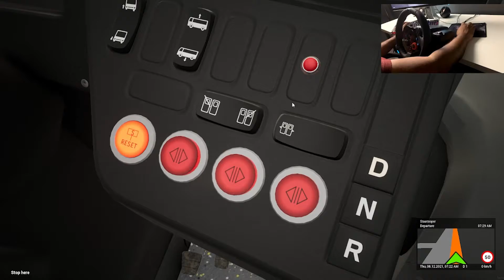The Bus - Gameplay 1.5 Beta Logitech G29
In this video we are playing THE BUS Gameplay.

i9 10900KF
Alienware Aurora
32GB Dual Channel HyperX at 3200MHz
1TB M.2 PCIe SSD
NVIDIA RTX 3080
Lunar Light
1000W PSU, Liquid Cooled Light Nvidia